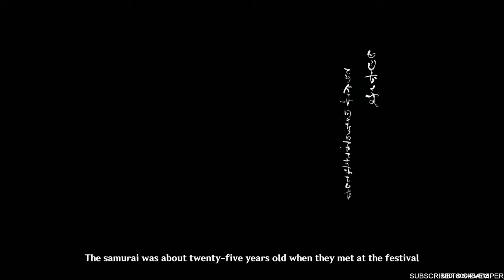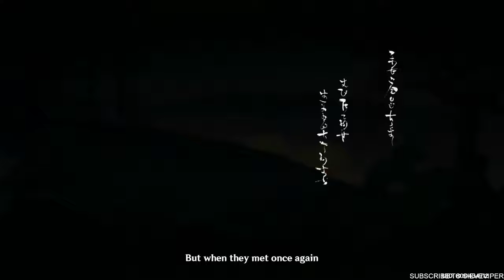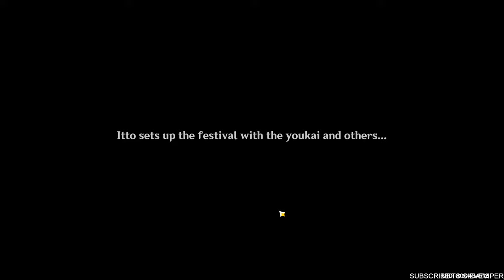LETS CONTINUE THE SCARY EVENT! | TCG CARD GENSHIN! [ Part 413 ] [HD MAX ALL SETTINGS]